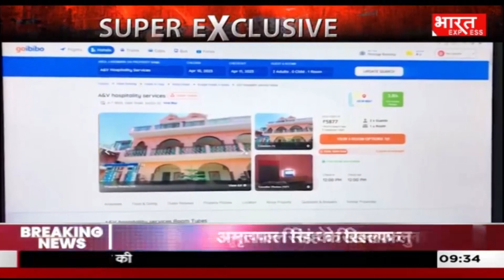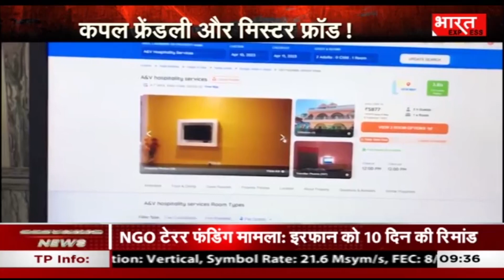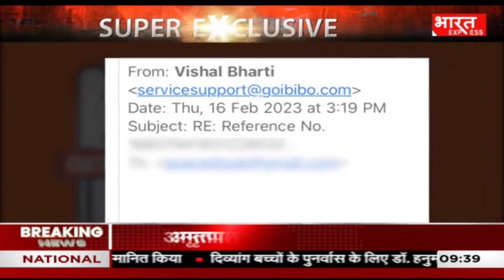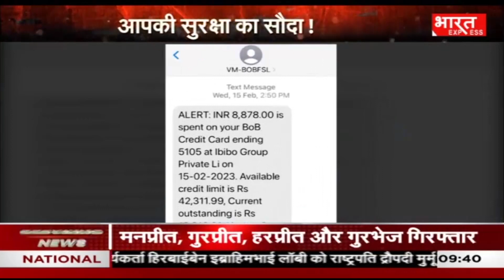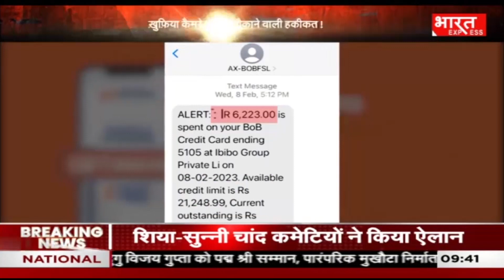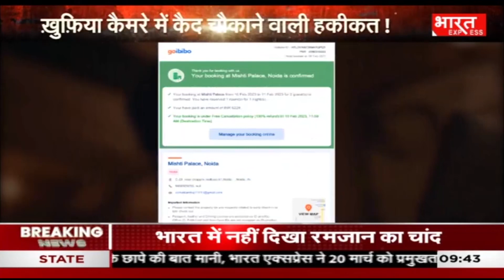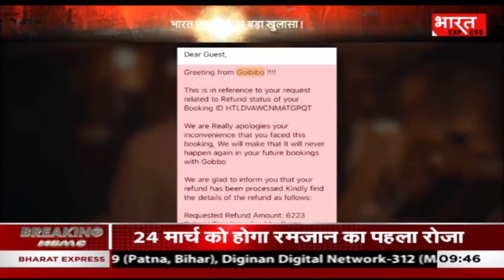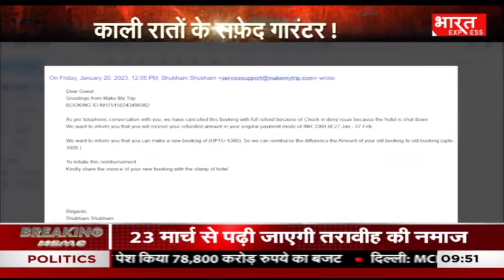भारत एक्सप्रेस का बड़ा खुलासा, 'ऑपरेशन होटल लापता' में देश की बड़ी ट्रैवल कंपनियां बेनकाब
Social Media -